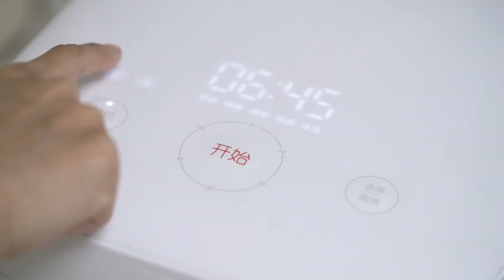工作日便当· 金枪鱼饭团 | 一个人也要好好吃饭呐~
燕麦+藜麦饭团，做起来超级简单，真的是懒人料理啦~